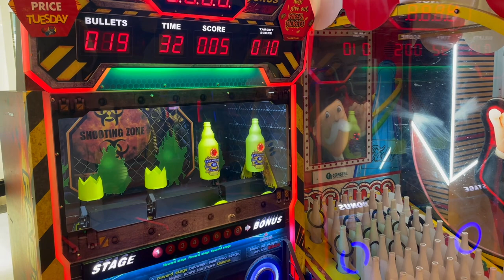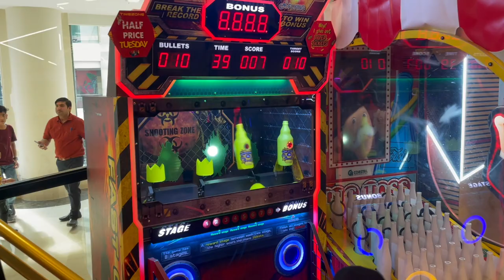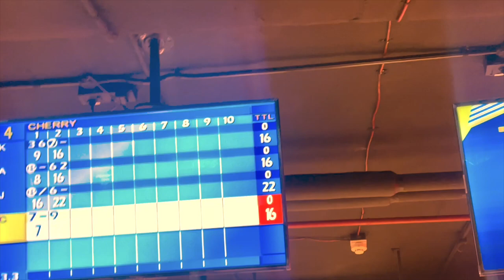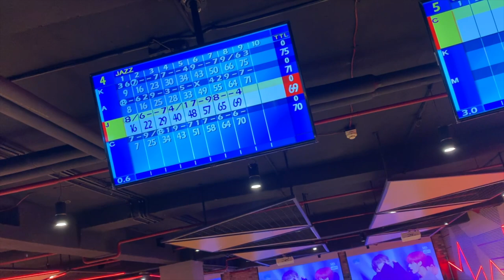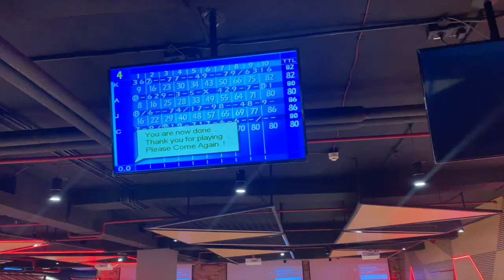NOOR DA BIRTHDAY | AMBIENCE MALL | BOWLING & VIDEO GAMES | VLOG 21 | KAIMS VLOG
IF ANY MISTAKES OR ANY CHANGES ARE REQUIRED IN THE NEXT VLOGS SO, PLEASE COMMENT AND SHARE YOUR EXPERIENCE